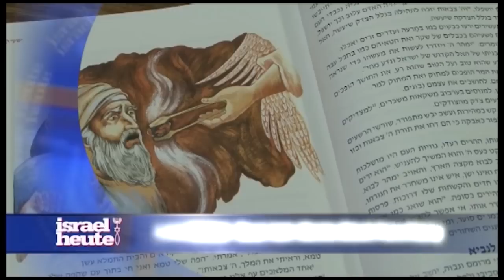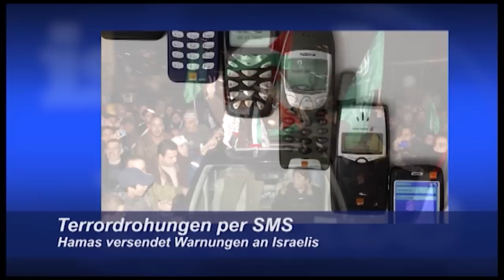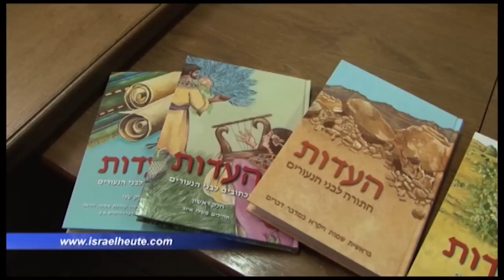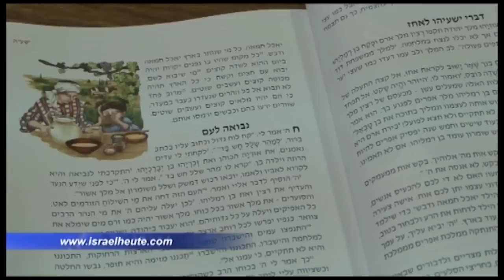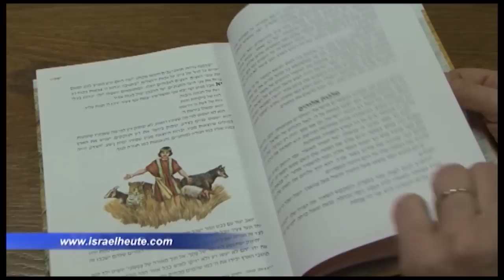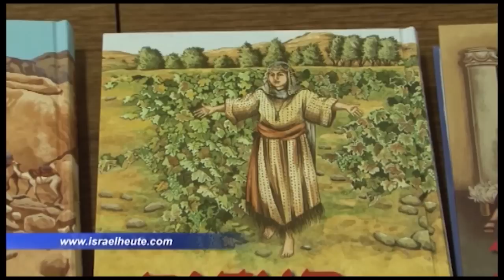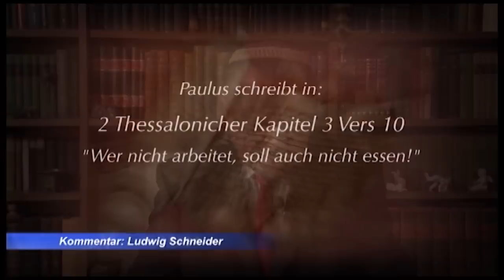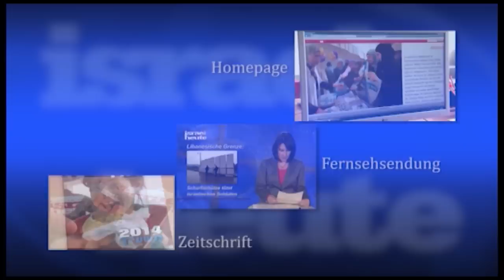Israel Heute 310